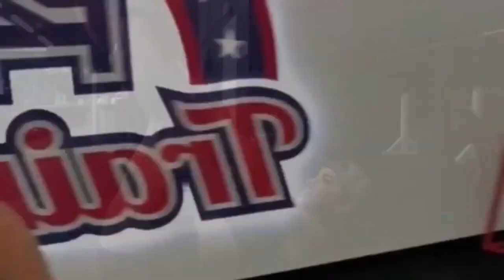Awesome Workout Music Mix Best Gym Music Mix Fitness Motivation